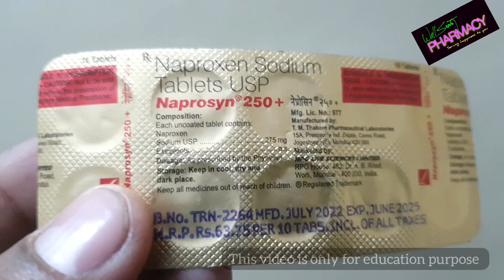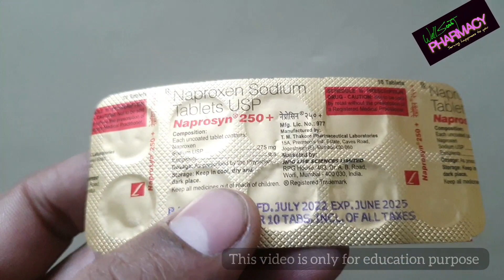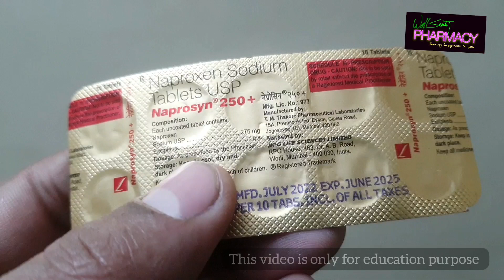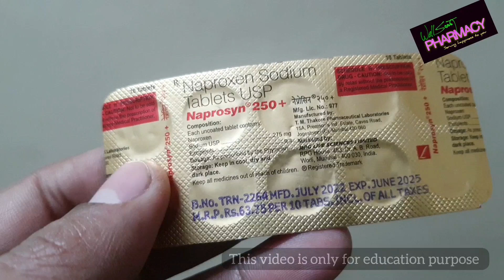Naprosyn Tablet | क्या कारण है की डॉक्टर हर किसी मरीज़ को नही लिख सकते ये दवाई? दुष्प्रभाव ज्यादा है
दोस्तों और ग्राहकों आज की इस वीडियो में हम बात करेंगे RPG life science Pharma company द्वारा बनाए जाने वाले tablet Naprosyn के बारे में और जानेंगे इसके फायदे और नुक़सान। इस वीडियो में हम बात करेंगे ये कैसे काम करती है और बाजार में ये किस मूल्य पर मिल रही है।

आपको ये tablet किस तरह लेनी चाहिए उसका सही तरीका क्या है इस वीडियो में जान पाओगे।